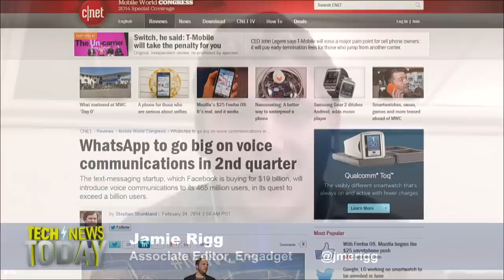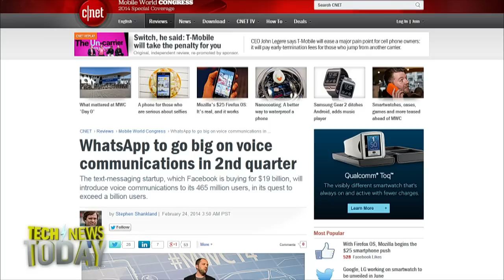WhatsApp to Add Voice Calling: TNT 950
WhatsApp CEO Jan Koum announced at Mobile World Congress today that his app will add voice calling by June. He also confirmed that WhatsApp still has no plans for advertising. The company is being acquired by Facebook. In related news, Koum announced yesterday that a network router knocked out WhatsApp for more than three hours on Saturday.